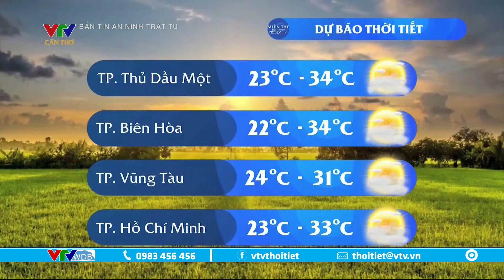Bản tin thời tiết Tây Nam Bộ hôm nay 12/12/2022 | Bảo vệ sức khỏe cho trẻ khi nắng mạnh | VTVWDB